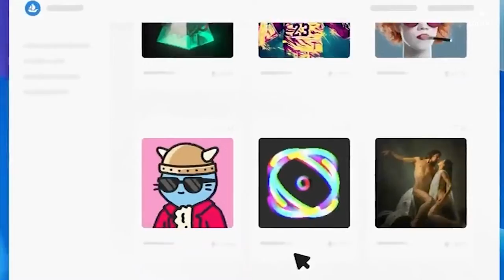NFT drops are upgraded by OpenSea with a "Immersive Minting Experience" | Ixiono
Watch this video to understand more about NFT minting experience